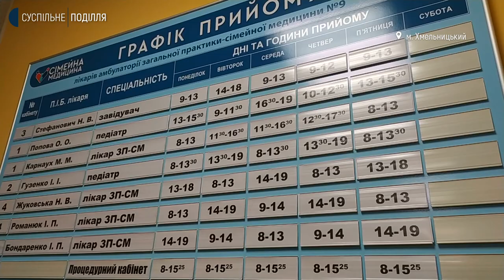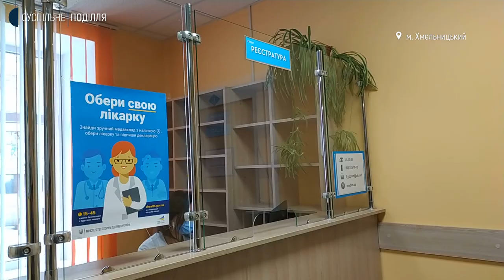У Хмельницькому відкрили нову амбулаторію сімейної медицини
Медики дев’ятої, нової Хмельницької амбулаторії загальної практики-сімейної медицини у свій перший робочий день прийняли близько двох сотень пацієнтів. Про це Суспільному розповіла завідувачка закладу Наталія Стефанович. Які послуги можна тут отримати - у матеріалі Суспільного.